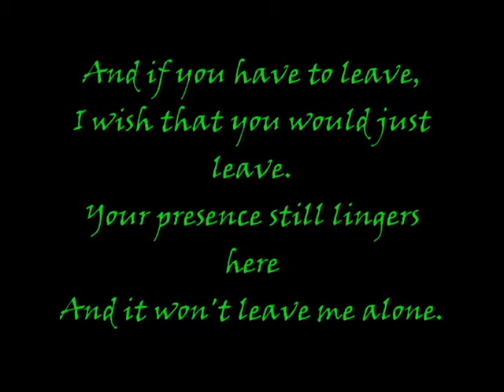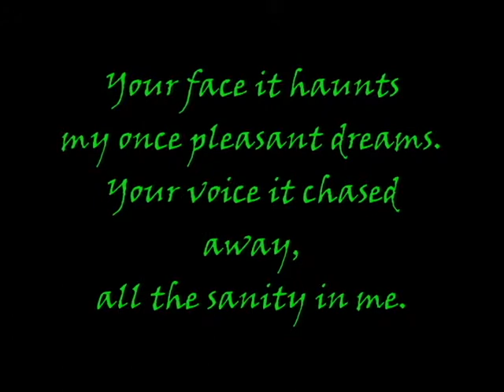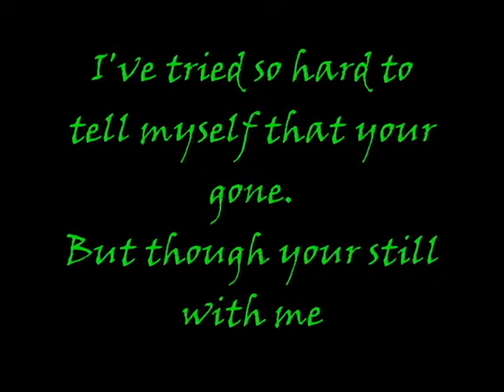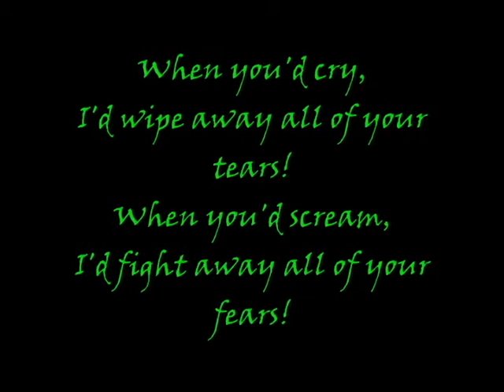My Immortal by Evanescence with lyrics!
geddit cuz im goffick --- I'm sorry! I couldn't resist! XD